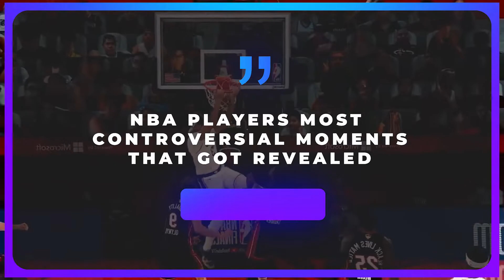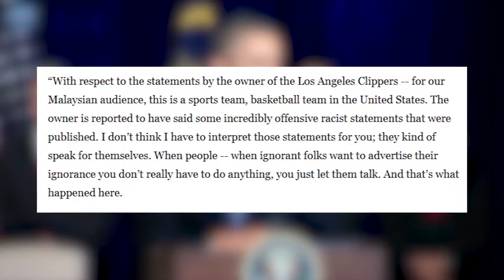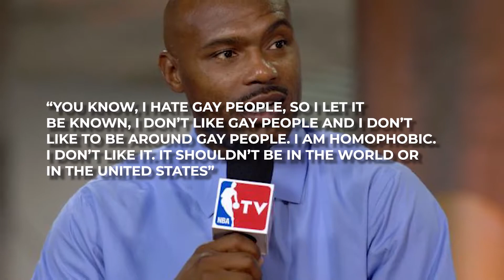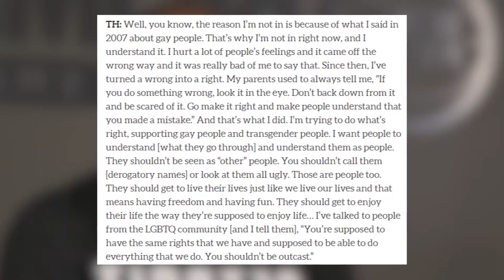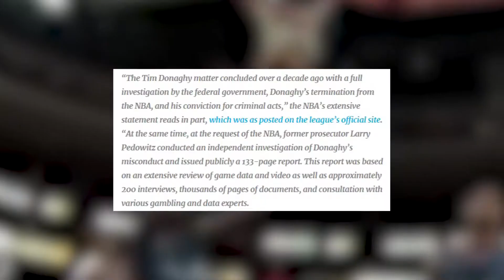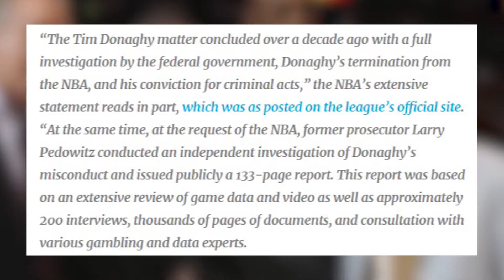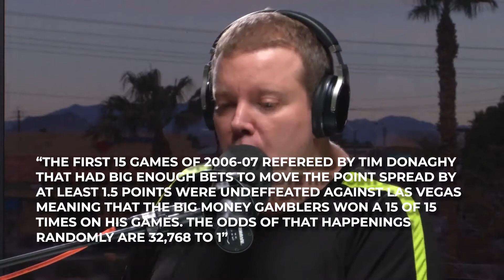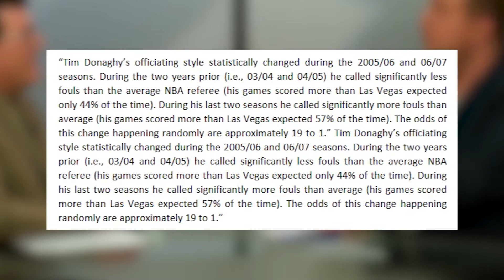NBA Players Most CONTROVERSIAL Moments Fans NEVER Knew!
Welcome back to Sports Plug, today on the channel we are going to check out the NBA players most controversial moments revealed. Sexual assault cases to numerous on-court brawls, the NBA players have always been seen catching limelight because of such issues. Fans stream into such issues the most and soon after these scandals take place, they literally become the talk of the talk. The more powerful and celebrated you are the more will be the number of your enemies and these enemies probably never miss any chance to degrade the famous and the powerful. The top scandals in the NBA have gathered a lot of attention in the past few years

1. Donald Sterling fired for racist comments. Donald Sterling is the proud owner of the Los Angeles Clippers and he has always been the most outspoken one. He was accused of using racist comments against his mistress, after doing so he landed in hot waters and was criticized badly. 2. Kobe Bryant for sexual assault. Since 2003, Kobe has been the most prominent player in his team. Everything was going on fine in his career but his reputation got shattered when he was accused of sexually assaulting a female employee at the hotel where he was staying. 3. Dallas Mavericks harassment case. In the year 2018, the foundation led by Dallas Mavericks was held responsible for a number of sexual harassment cases. A total of 225 employees in the organization admitted this practice being conducted in an interview.